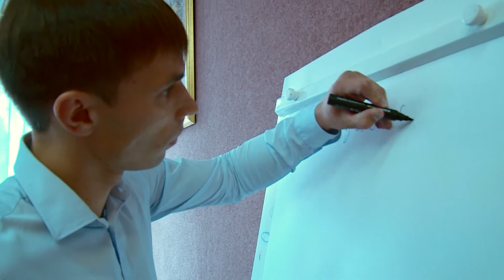В реабилитационном центре "Время решений" прошла акция для созависимых родственников.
28 августа в Волгограде прошёл родительский день в реабилитационном центре "Время Решений".
"Мир в семью!" - таков главный лозунг этого мероприятия.
Наркомания и алкоголизм – это семейное заболевание , в ходе которого страдают не только сами зависимые ,но и их созависимые родственники.
Главной целью этого мероприятия было не просто входновить ребят на выздоровление,но и их родственников на посещение специальных групп для созависимых. Эти группы предоставляют исчерпывающую информацию о болезнях зависимости и созависимости, о процессе выздоровления и участии родственников в нём.